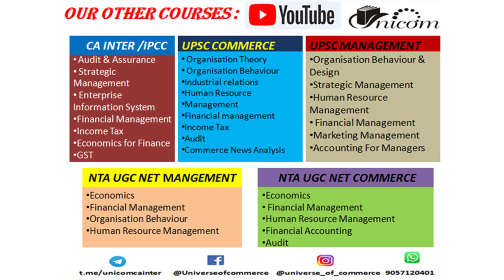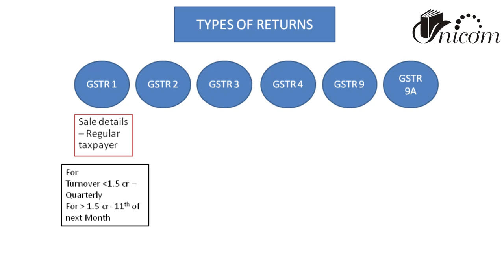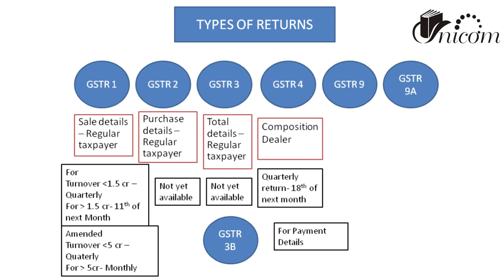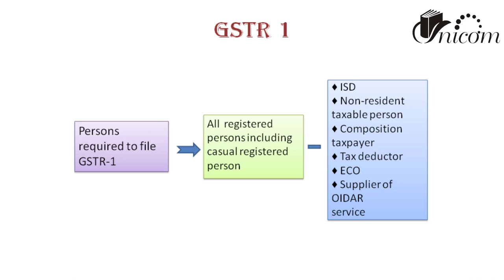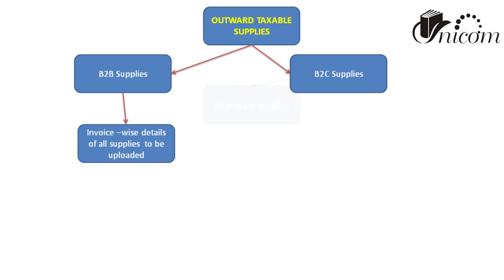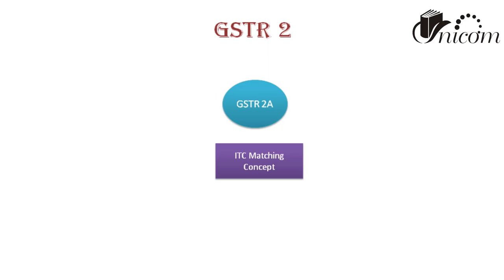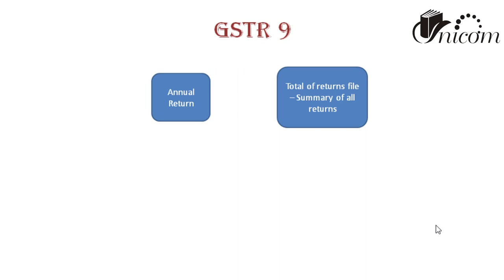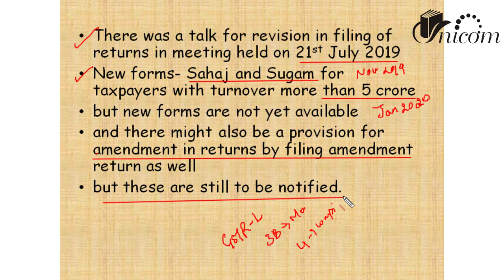Returns Under GST ll CA Kanika Khetan